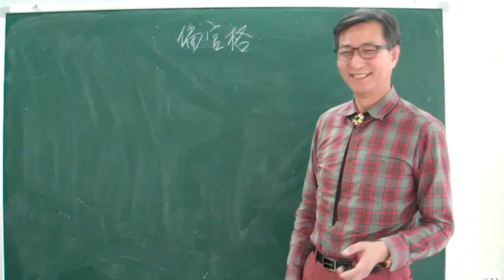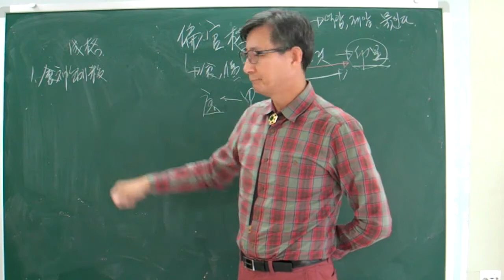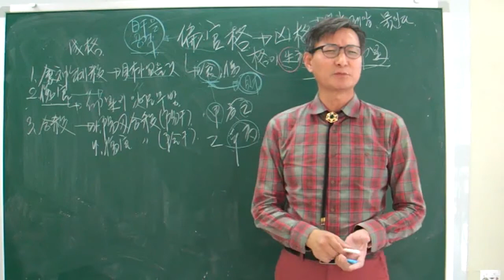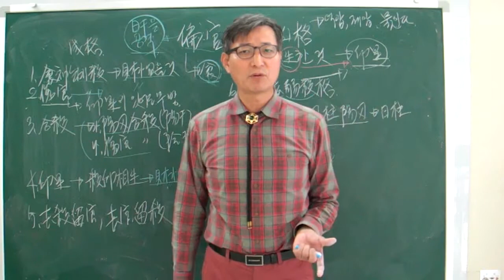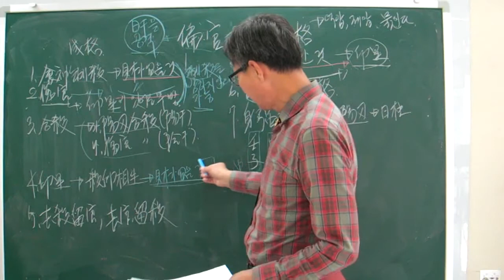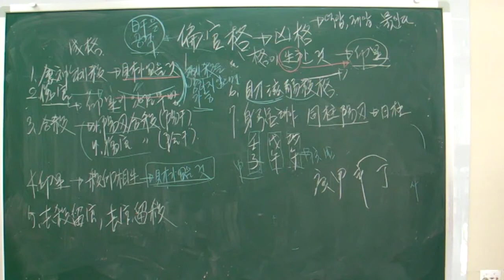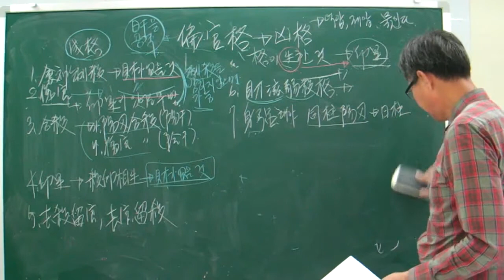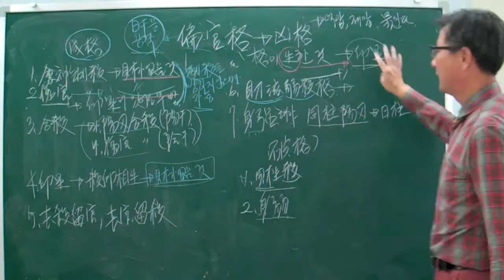편관격 1 [안국준의 고급 사주명리학 강의 제15강 ]